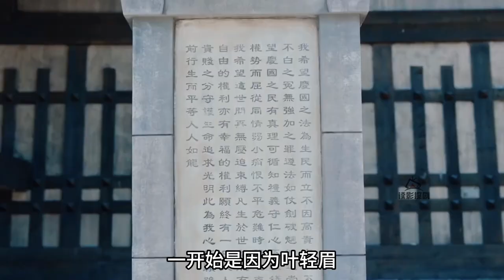范闲得知了自己的身世后，为何还是毅然入了范家族谱？